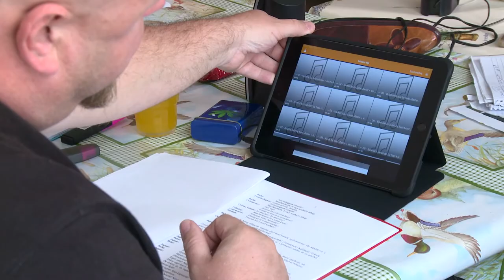ROXÍNHÁZ - Dr. Bubó - werkfilm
2018. november 24-én mutatta be a kaposvári Roxínház Romhányi József – Nepp József –Ternovszky Béla eredeti műve alapján a Dr. Bubó című zenés mesejátékot, mely a 2018/19-es évad egyik legsikeresebb előadása lett.

A Dr. Bubó című előadásban Rigó Béla, Fogarassy András, Bor Viktor szerzőknek köszönhetően a magyar animációs filmgyártás egyik legendás meséjének karakterei elevenednek meg a színpadon. Az erdő lakóinak meséjét nemcsak a gyerekek élvezik, hanem a felnőttek is, hiszen a történetbe számos pszichológiai és társadalmi problémát belecsempésztek. Az erőteljes nyelvi humor és sok szójáték segítségével Bubó doktor bölcs mondásai mindenki számára hasznosak lehetnek. A zenét Sebesi Tamás új hangszerelése teszi még fülbemászóbbá. Látványos táncbetétek színesítik a Roxínház előadását.
A Lompos Erdő lakóit riogatja a Rém. A bűntényt Teknőc Ernő segítségével Csőrmester próbálja felgöngyölíteni. Az orvosi rendelőben Ursula nővér izgatottan várja az új körzeti orvost. Meg is érkezik az Orvosi Begyetemet végzett bölcs bagoly: Doktor Bubó, aki a Csőrmester fél irodáját rögtön birtokba is veszi. Az erdő lakói sorban érkeznek az orvosi vizsgálatra. Egy iszákos vadkan, egy túlsúlyos ló, egy vérmámoros jaguár, egy kleptomán szarka… de azt továbbra sem tudja senki, hol lehet a titokzatos Rém. Bubó doktor – aki különösen érdeklődik a pszichológia iránt és meggyőződése, hogy minden betegség pszichoszomatikus -, azt tervezi, hogy ő majd meggyógyítja a Rémet, csak kapják már el végre… és egy különös tervet eszel ki, miközben a szerelem folyamatosan ott leng a friss, tavaszi levegőben.

Szereposztás:
Bubó doktor: Sudár Gergő
Ursula nővér: Merkei Mónika
Csőrmester: Kovács-Hegedűs László
Teknőc Ernő: Szabolcsi János
Jaguár: Sárdi Benjámin
Vadkan: Decsi János
Vaddisznóné: Baranyi Bianka
Jónás: Kalányos Balázs
Loló Brigitta: Ács Panna
Szarka Terka: Solymos Luca
Oroszlán: Takács László János

Tánckar:
Abonyi-Tóth Dávid, Abonyi-Tóth Máté, Böjtös Annamária, Homor Fanni,
Horváth Zsófia, Kovács-Hegedűs Tamara, Zsalakó Zsanett.

Díszlet, jelmez: Nagy Fruzsina
Maszkkészítő: Fábián Kitti
Fény: Tóth Gyula
Hang: Komáromi László
Koreográfusok: Merkei Mónika, Sudár Gergő, Takács László János
Zenei rendező: Sebesi Tamás
Rendező: Pintér Kata
Operatőr: Sinyi Zsolt